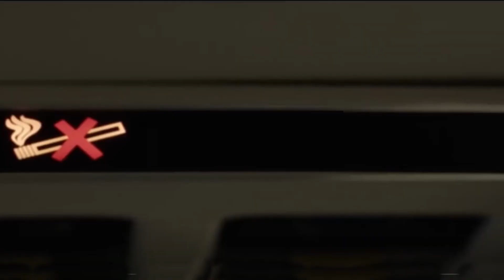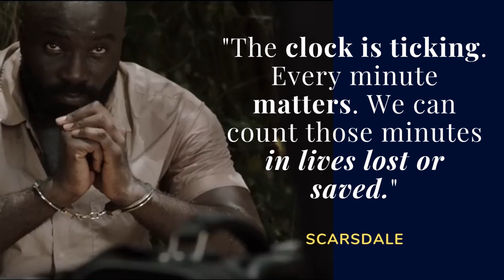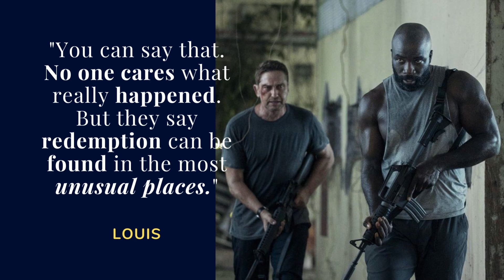Go Quotes - Movie Edition, Plane 2023 - Kutipan dari Film (audible)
Go Quotes  - Movie Edition, Plane 2023 - Kutipan dari Film

In the white-knuckle action film PLANE, pilot Brodie Torrance (Gerard Butler) saves his passengers from a lightning strike by making a risky landing on a war-torn island - only to find that surviving the landing is only the beginning.

When most of the passengers are taken hostage by a dangerous rebel, the only person Torrance can rely on for help is Louis Gaspare (Mike Colter), a suspected murderer on the trail by the FBI.

In order to rescue the passengers, Torrance will need Gaspare’s help and will learn there’s more to Gaspare than meets the eye.

In Bahasa Indonesia:
Dalam film aksi buku putih PLANE, pilot Brodie Torrance (Gerard Butler) menyelamatkan penumpangnya dari sambaran petir dengan melakukan pendaratan berisiko di pulau yang dilanda perang - hanya untuk menemukan bahwa selamat dari pendaratan hanyalah permulaan.

Ketika sebagian besar penumpang disandera oleh pemberontak berbahaya, satu-satunya orang yang dapat diandalkan Torrance untuk mendapatkan bantuan adalah Louis Gaspare (Mike Colter), seorang tersangka pembunuh yang diangkut oleh FBI.

Untuk menyelamatkan penumpang, Torrance akan membutuhkan bantuan Gaspare dan akan belajar lebih banyak tentang Gaspare daripada yang terlihat.
Do you care about healthy living? Struggle to maintain the good form that impacts your self-confidence?
At Pelepa, we offer a wide range of items that you can have digital prints made on. T-shirts, mugs, stickers, and mats are just some of the things you can choose from. Whether you're looking for a gift for a special occasion, a souvenir, or simply something for your own collection, we have what you're looking for. With our high-quality printing, you're sure to be satisfied with your purchase.
Do you travel a lot? Plan your next trip smartly and save up to 10% on tickets, hotels, and much more.